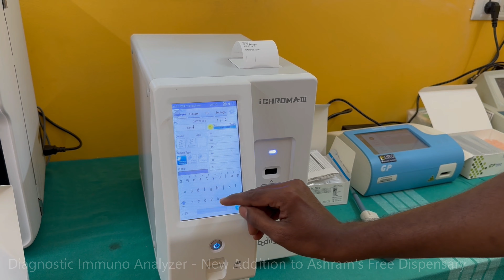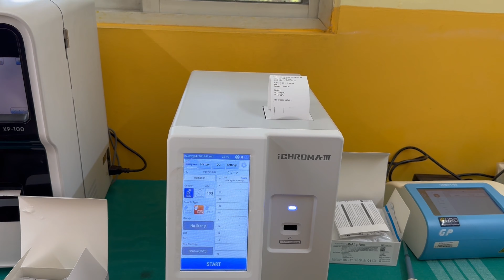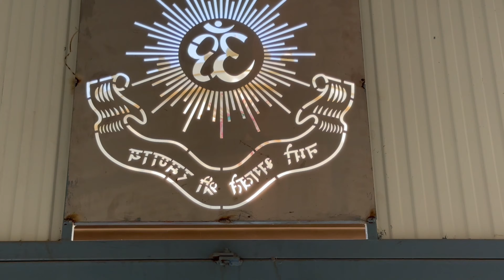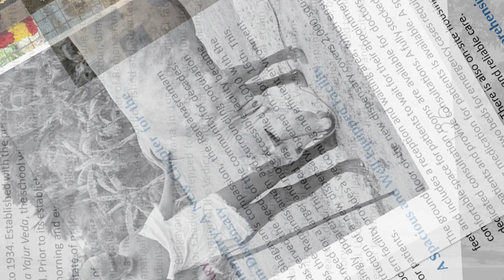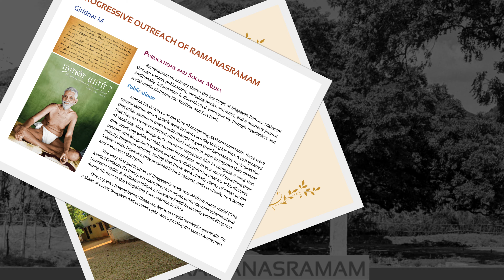IN FOCUS - This Month at Sri Ramana Maharshi Ashram (SRI RAMANASRAMAM) - February 2024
In Focus - Activities at Sri Ramanasramam, February 2024 - Sri Ramana Maharshi, Sri Ramanasramam, Tiruvannamalai

Music Credit
Thanks to Sri Jabahar Mishra